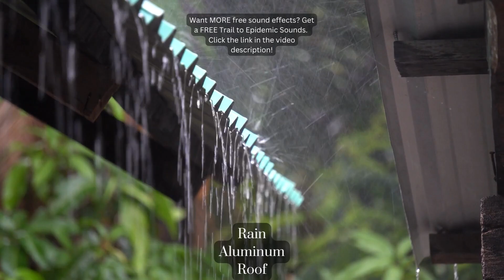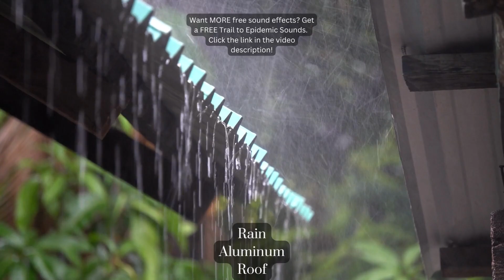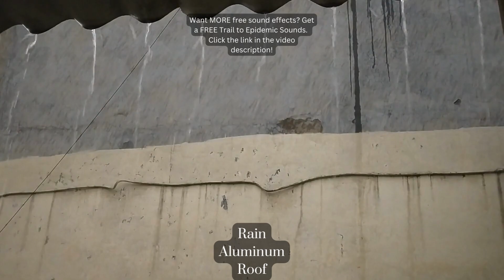7 Rain sound effects. FREE Copyright Sound Effects | soundME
Hello guys, on my Youtube channel  @soundme6506   I post all different types of sound effects. Please Like | Comment | Subscribe if you like, used or want more uploads, especially to help people out with Best Meme, Funny Sound Effects or Any Sound Effects So You Can Edit Your Gaming, Vlog or Meme Videos. Outdoor and  nature Ambient Sound, free copyright Sound Effects, Bonfire in the forest or bonfire in the woods. These sounds effects are free and no copyright. so yes you may use them.

Create Oscar-Worthy, Disney-Style Animated Marketing Videos In Minutes Without Any Skills, Knowledge Or Experience.

Rain Drizzling Sounds Effects. FREE Copyright Sound Effects | soundME
These sounds effects are free and no copyright. so yes you may use them.